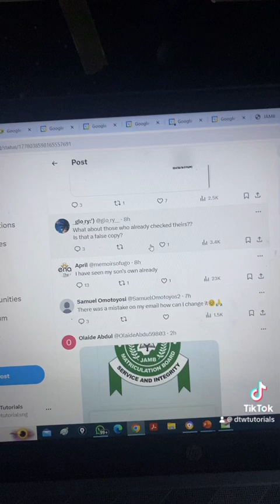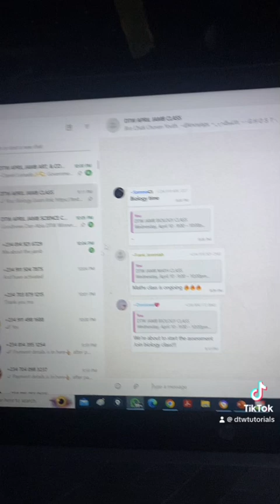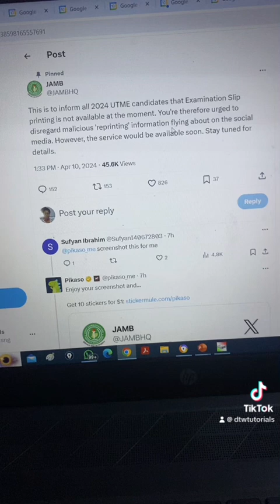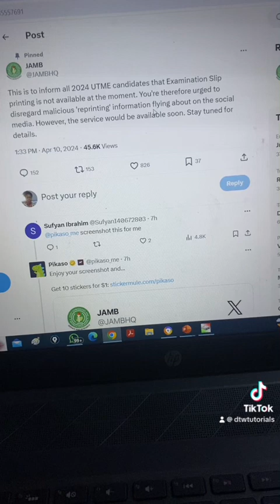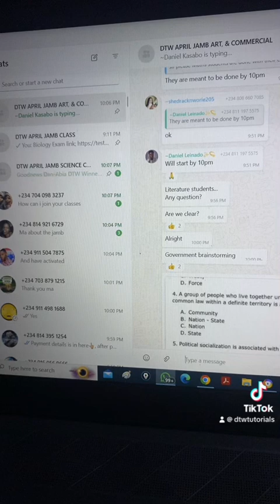JAMB REPRINT PORTAL WILL BE OPEN SOON - Please focus on your Studies